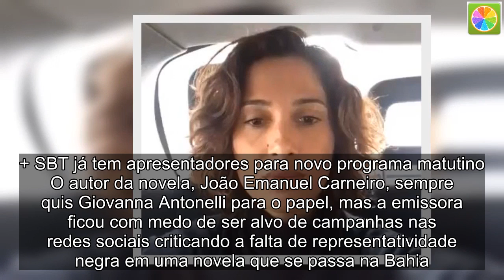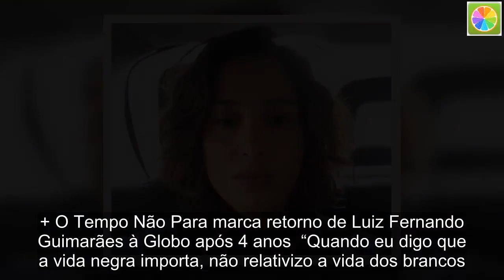Camila Pitanga fala sobre retorno às novelas após morte de colega em Velho Chico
Camila Pitanga recusou protagonizar a nova novela da Globo, Segundo Sol, após o trauma de Velho Chico, quando presenciou o companheiro de cena, Domingos Montagner, morrer afogado. A atriz alegou que não está preparada para voltar às telinhas e, por isso, prefere ficar mais um tempo reclusa.  + SBT já tem apresentadores para novo programa matutino  O autor da novela, João Emanuel Carneiro, sempre quis Giovanna Antonelli para o papel, mas a emissora ficou com medo de ser alvo de campanhas nas redes sociais criticando a falta de representatividade negra em uma novela que se passa na Bahia.  Para o programa TV Fama, Camila contou que aguardará mais um tempo, mas que em breve voltará à telinha. “Eu também tô [com saudade], eu também tô. Que seja algo especial, mas eu ainda não tenho nada concreto para dizer ainda. Eu acho importante a gente dizer quando alguma coisa certa. Mas, em breve”, disse.  A atriz Camila Pitanga fez um desabafo recentemente em entrevista para a revista Cosmopolitan e chamou atenção para as questões raciais no Brasil.  + O Tempo Não Para marca retorno de Luiz Fernando Guimarães à Globo após 4 anos  “Quando eu digo que a vida negra importa, não relativizo a vida dos brancos. Pelo contrário, estou convocando você à luta. Lembrando a você, irmão e irmã, o óbvio: que a vida do negro também importa e que estamos abandonados. Estou gritando por uma união que representa ‘socorro’ em um país onde todo jovem negro parece ter um alvo na testa”, falou.  Camila se mostrou indignada com as dificuldades enfrentadas pelos negros no país: “E se continuarmos nos calando, se não gritarmos que essas vidas importam, seguiremos enterrando nossos filhos. Negros excluídos em lugares sem o básico para sobreviver. A única mão que o Estado brasileiro estendeu à população negra, até o momento, é a que nos açoita. No meu país a cor da pele determina quem tem três vezes mais chance de ser assassinado. Que igualdade é essa? Ser brasileiro é exaustivo para todos nós. Ser brasileiro e negro é quase insustentável!”, afirmou.